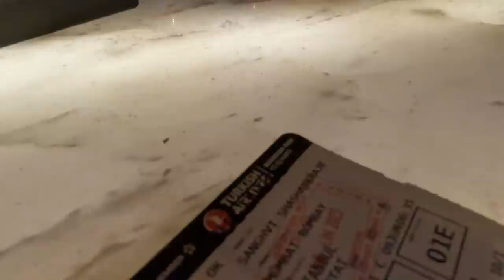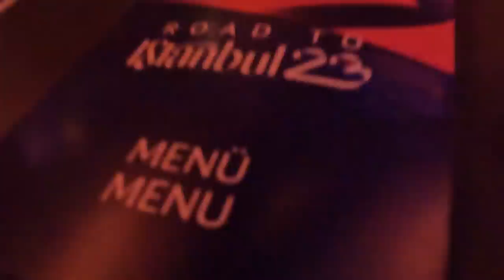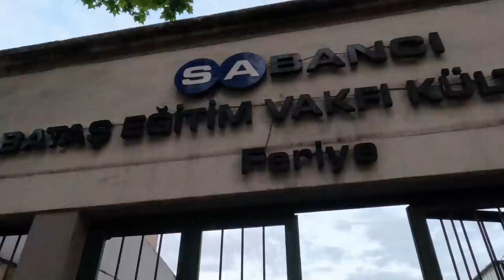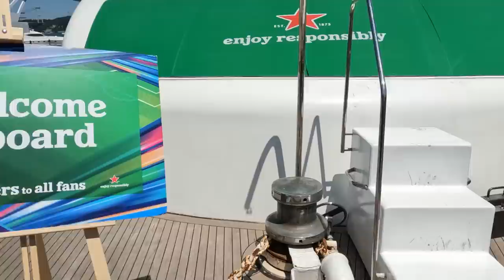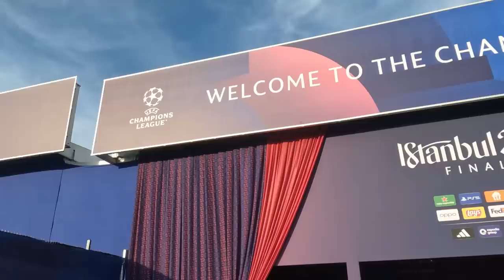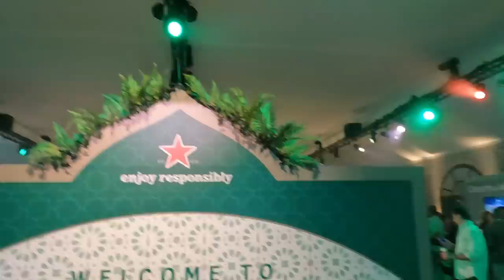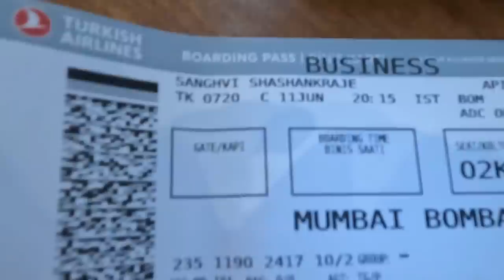UEFA Champions League Finals 2023 with Heineken | Istanbul | Shashank Sanghvi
It was a dream come true to witness the UEFA Champions League Finals in Istanbul between Inter Milan vs Man City:

The Official Sponsors for this tournament was Heineken and can’t thank them enough for giving me this opportunity of a lifetime.

From all the madness on the streets of Istanbul to the crazy atmosphere at the stadium , it was indeed an experience of a lifetime.